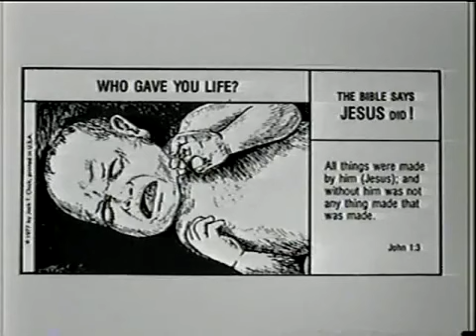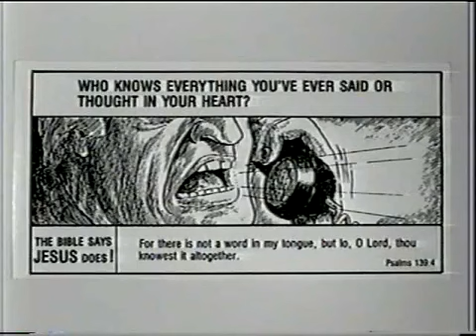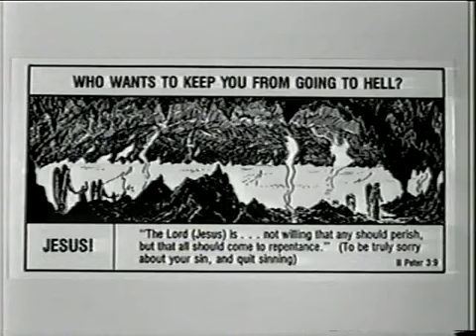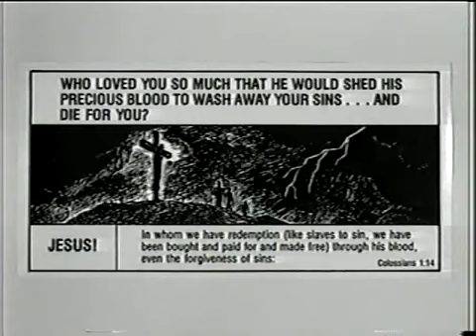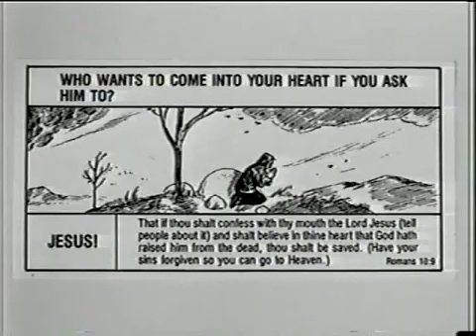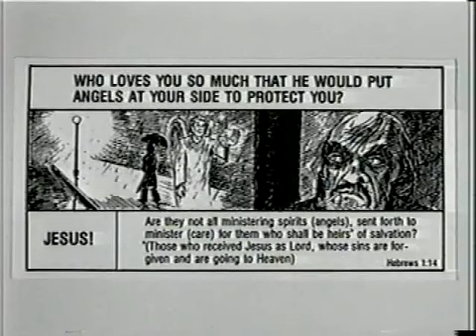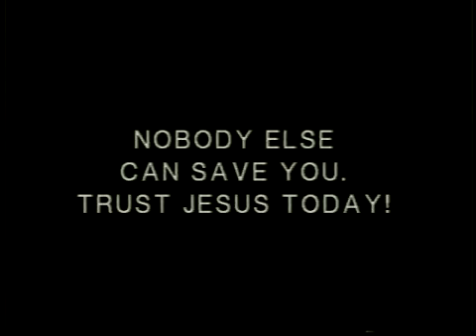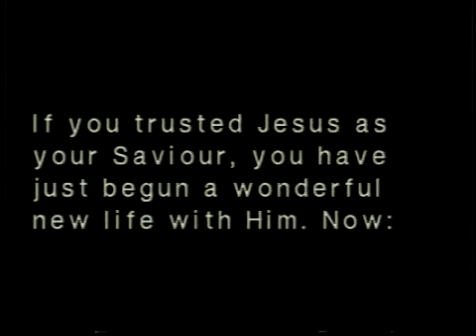A Love Story